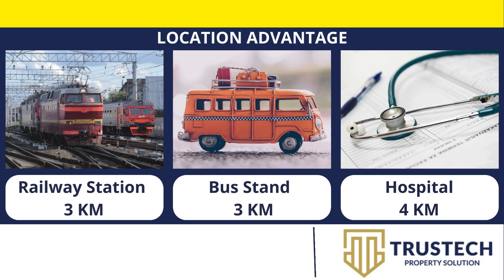22 KATTHA PLOT | NEAR BYPASS| KOHADA , SARMASPUR | BHAGALPUR | BIHAR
22 KATTHA PLOT | NEAR BYPASS| KODHA , SARMASPUR | BHAGALPUR | BIHAR |
LOCATION - BHAGALPUR
District:- BHAGALPUR
Total Plot Size - 27 KATTHA
Kattha Size - 1 कट्ठा = 720 वर्ग फीट होतें हैं.
Plot  - Branch On Road
Price - 15 Lakhs/ Kattha
क्या आप Property 100%. Transparency के साथ ख़रीदना या बेचना चाहते हैं ?
तो Contact करे ओर  List करें
Trustech Property Solution
Office:- Gurudham, Madhusudan Nagar , Near I M Smart Future School,  Bounsi, Banka.